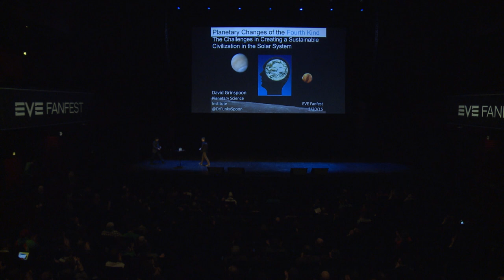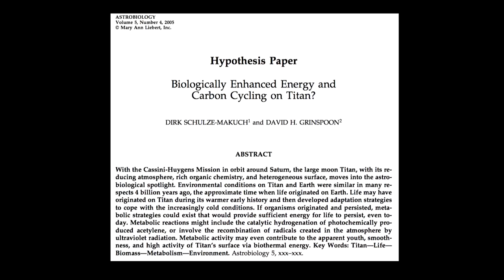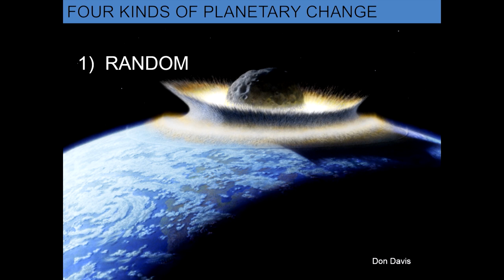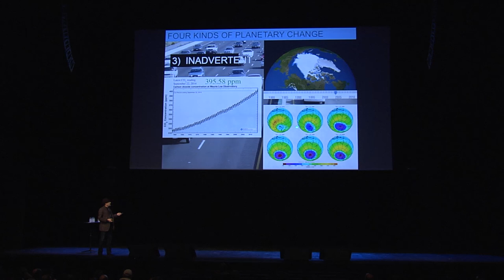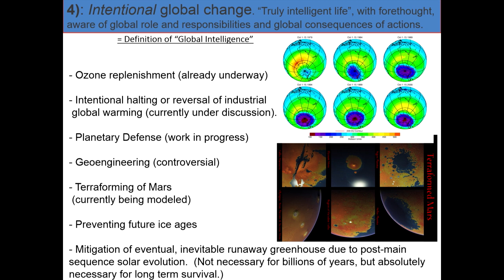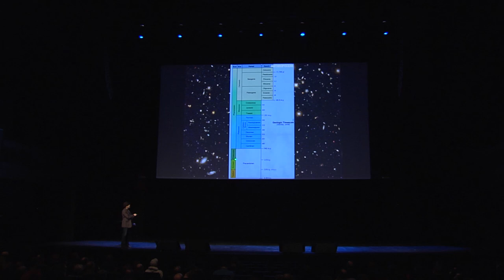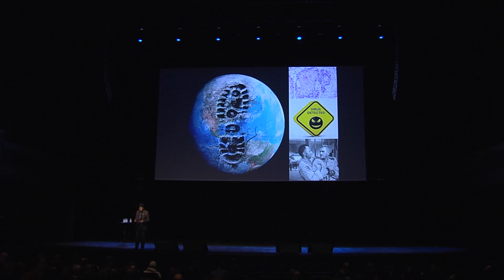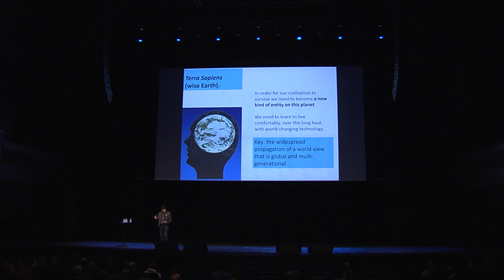EVE Fanfest 2015: Make EVE Real – Creating Planetary Civilizations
Presenter: Dr David Grinspoon

Our planet is not what it used to be. With the advanced technology that mankind wields and has yet to develop, humans have become a major geological force. This suggests that technological intelligence might become a permanent property on Earth and perhaps elsewhere in the universe. Dr. David Grinspoon will present an evolutionary view of the arrival of life and intelligence on planet Earth from the perspective of comparative planetology, and address the question, “how can powerful, world-changing technology be applied toward ensuring — rather than threatening — the survival of a planetary civilization?”